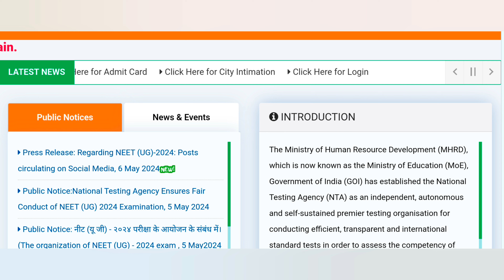"ALERT 🚨 NEET-UG 2024 ANSWER KEY DECLARE DATE 📅 HOW TO DOWNLOAD 💯 NTA LATEST NOTICE ."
"ALERT 🚨 NEET-UG 2024 EXAM :- CORRECTION WINDOW DATE 📅 MISTAKE IN APPLICATION FORM UPDATE."